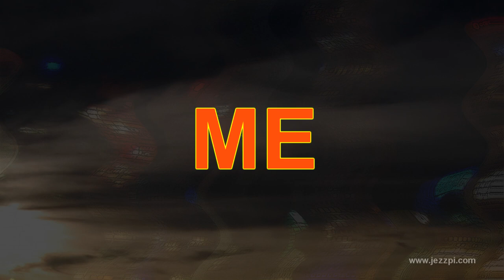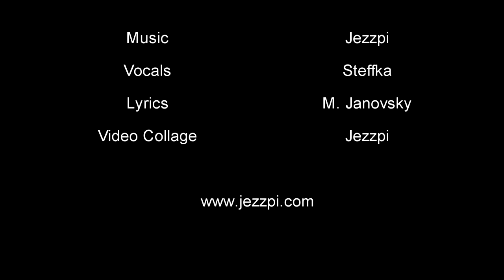Jezzpi ft. Steffka - Buildings In Waves (radio edit)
MUSIC

vocals - Steffka
lyrics - M. Janovsky

edited by - Jezzpi